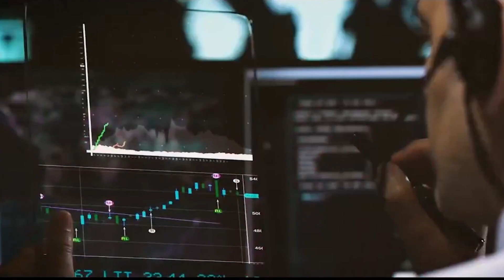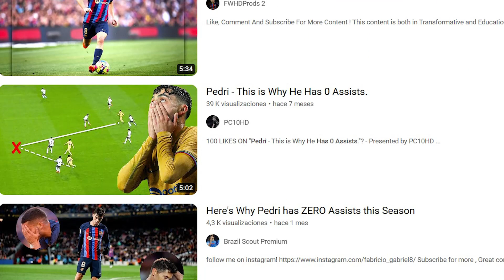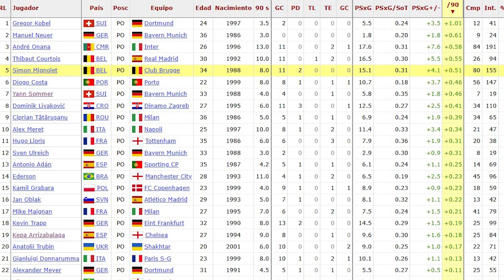Ya no ves el FUTBOL igual por ESTO / BIG DATA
Las estadísticas avanzadas llegaron al futbol hace unos cuantos años y han cambiado el deporte para siempre. Voy a poner el ejemplo de Pedri Gonzalez, jugador del Barça, para explicar lo que quiero decir.